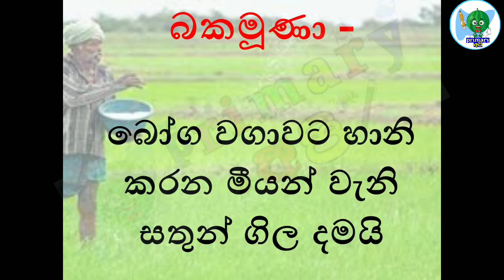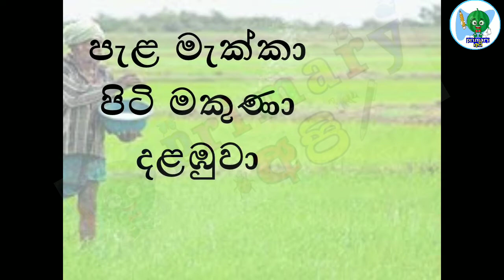බෝග වගාවට හිතකර හා අහිතකර සතුන්# primary අපි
බෝග වගාවට හිතකර හා අහිතකර සතුන්

වීඩියෝ එක බලන්නකෝ❤🤗

පොඩ්ඩෝ හොයන දැනුම දෙන්න හරි විදිහට🪄

වීඩියෝ එක හොඳයි නම් 🙂 දැන්ම 👍 Like කරන්න.
වීඩියෝ එක තවත් යාලුවන්ට බලන්න ඔයාලගේ group වලට SHARE කරන්න..📱📲

දිගටම අපිත් එක්ක රැඳී සිටින්න.

සැ.යු.-මෙහි අන්තර්ගත වන ඇතැම් පින්තූර වල හිමිකාරිත්වය ඒවායේ සැබෑම අයිතිකරුවන්ට හිමිවිය යුතුය.💯✅

මම
ඉෂානි ටීචර් (ඩී.ජී.අයි.එම්.එස්.)
(ප්‍රාථමික අධ්‍යාපන ගුරු පුහුණු
මහ.ජා.අධ.වි.)